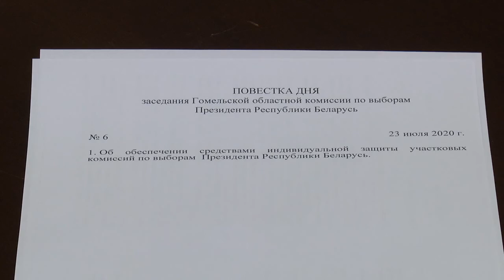Заседание Гомельской областной избирательной комиссии